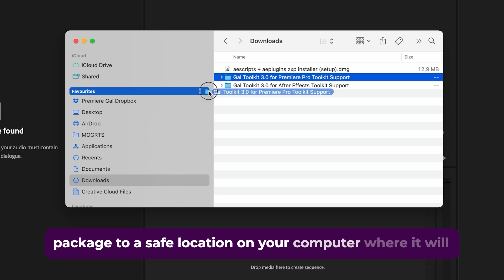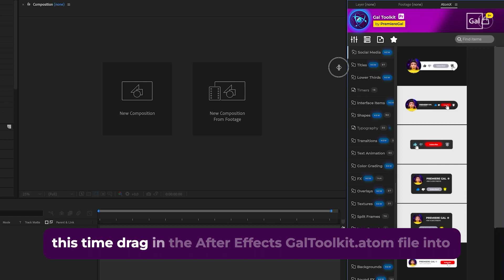How to Install the Gal Toolkit on an Apple Computer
The Gal Toolkit is installed within the AtomX panel. In this video you'll learn how to the panel, add the Gal Toolkit .atom package, and install fonts.

CHAPTERS:
0:05 ZXP Installer
0:24 Installing AtomX
0::35 How to Open Extension
0:41 How to Install the Premiere Toolkit .atom package
1:05 Updating Apple System Preferences
1:21 Installing Fonts
1:35 Installing After Effects Toolkit .atom package